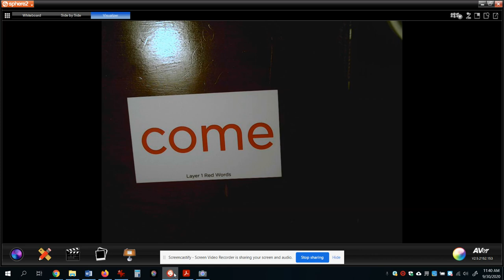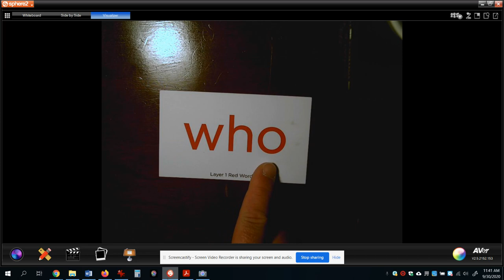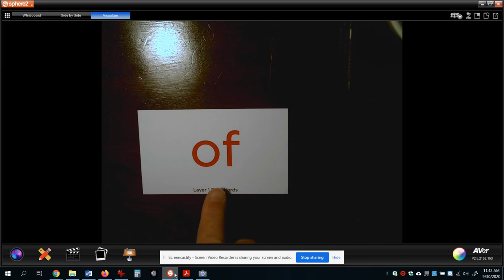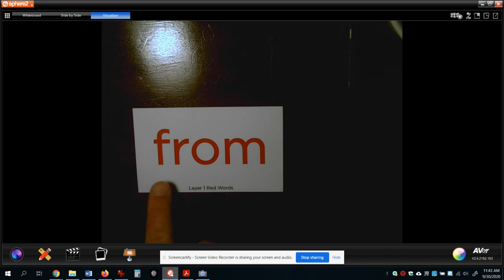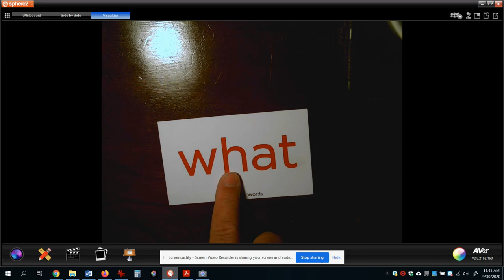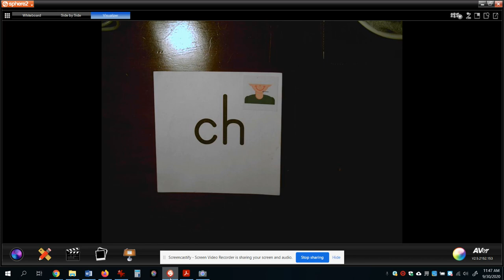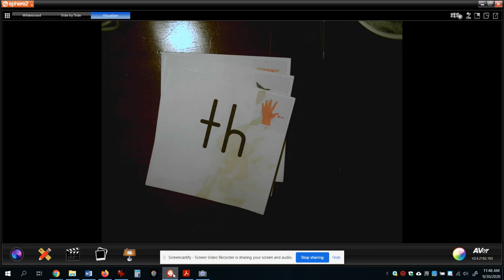Phonics First 10 1 20